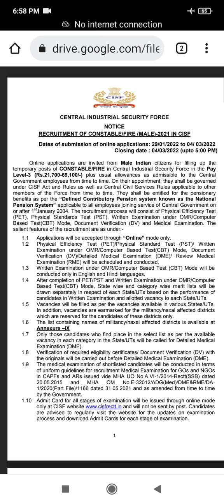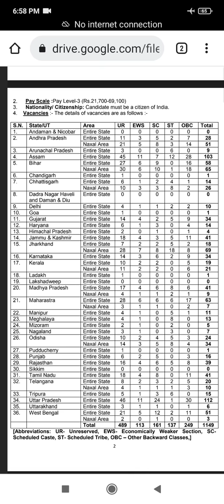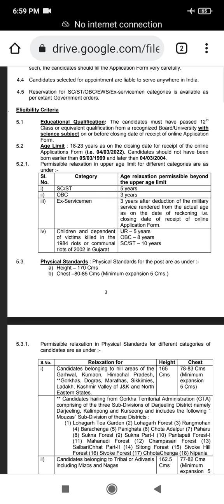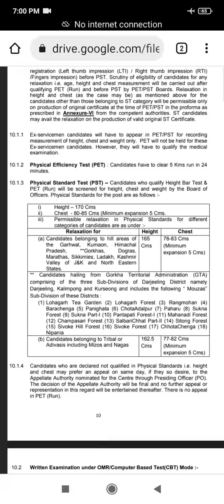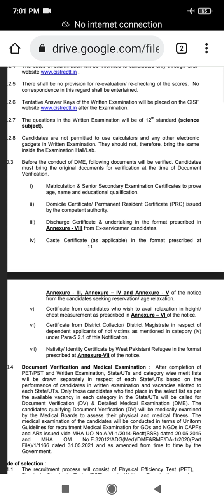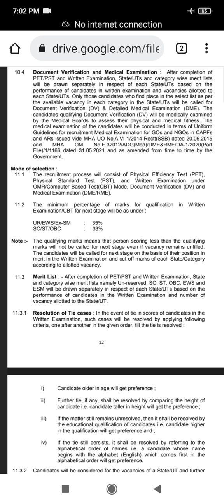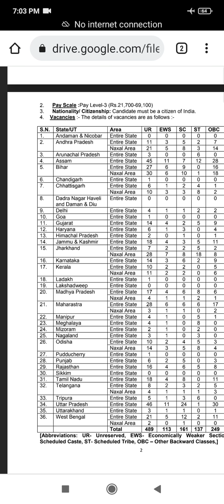cisf constable vacancy total post1149 constable jobs in cisf education 12th pass with science subs